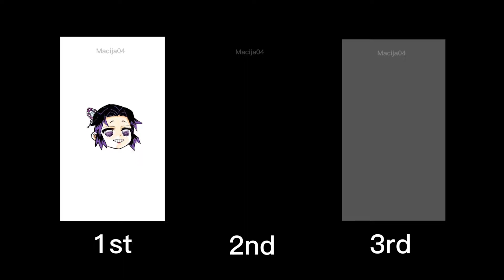￼thank you for a 100 Subscribers￼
Demon slayer edit’s